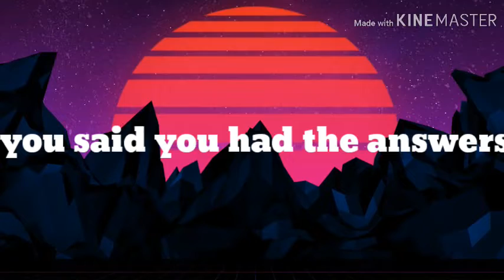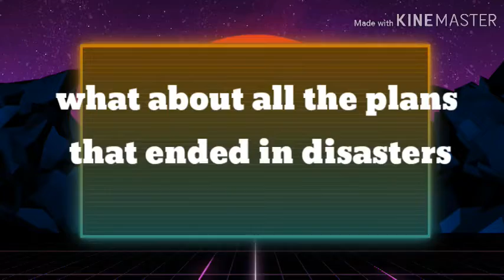What about us GLMV část 7 od ani tě neznám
Čas zabraný:2 dny
Ani nevím kolik snímků 😅
What about us-p!nk